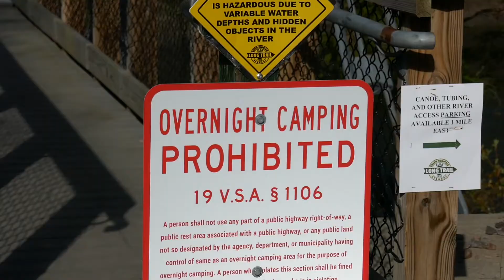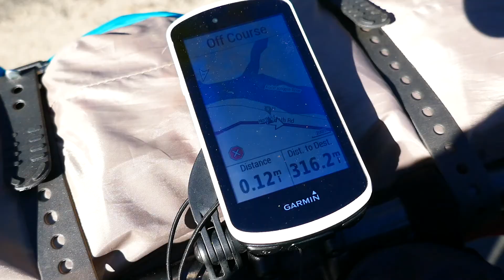Misadventures on the Cross Vermont and New Hampshire Adventure Trails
Just the stuff that went wrong. :-)